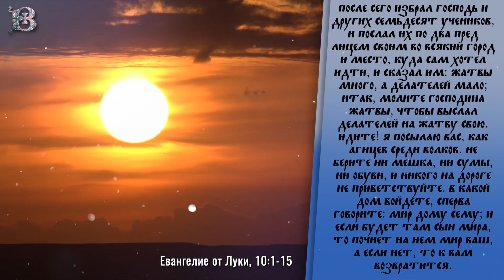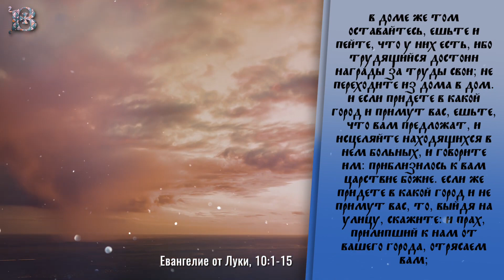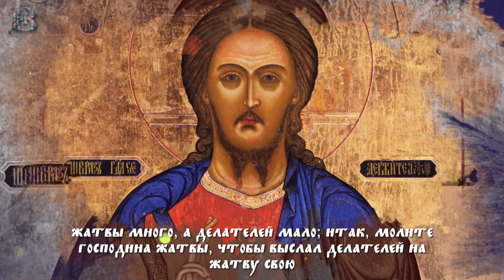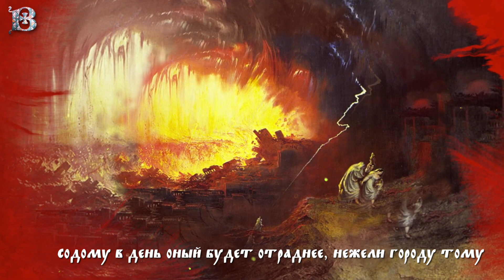Толкование Евангелия с митр. Антонием (Паканичем). Пятница, 3 ноября 2023 года.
Сегодняшний Евангельский отрывок раскрывает пред нашим взором сущность апостольского служения, к которому, по большому счету, призван каждый православный христианин. Отправляя Своих учеников на проповедь, Господь наш Иисус Христос говорит им: «жатвы много, а делателей мало; итак, молите Господина жатвы, чтобы выслал делателей на жатву Свою».

Лк., 50 зач., 10, 1-15
"После сего избрал Господь и других семьдесят учеников, и послал их по два пред лицем Своим во всякий город и место, куда Сам хотел идти, и сказал им: жатвы много, а делателей мало; итак, молите Господина жатвы, чтобы выслал делателей на жатву Свою. Идите! Я посылаю вас, как агнцев среди волков. Не берите ни мешка, ни сумы, ни обуви, и никого на дороге не приветствуйте. В какой дом войдете, сперва говорите: мир дому сему; и если будет там сын мира, то почиет на нем мир ваш, а если нет, то к вам возвратится. В доме же том оставайтесь, ешьте и пейте, что у них есть, ибо трудящийся достоин награды за труды свои; не переходите из дома в дом. И если придете в какой город и примут вас, ешьте, что вам предложат, и исцеляйте находящихся в нем больных, и говорите им: приблизилось к вам Царствие Божие. Если же придете в какой город и не примут вас, то, выйдя на улицу, скажите: и прах, прилипший к нам от вашего города, отрясаем вам; однако же знайте, что приблизилось к вам Царствие Божие. Сказываю вам, что Содому в день оный будет отраднее, нежели городу тому. Горе тебе, Хоразин! горе тебе, Вифсаида! ибо если бы в Тире и Сидоне явлены были силы, явленные в вас, то давно бы они, сидя во вретище и пепле, покаялись; но и Тиру и Сидону отраднее будет на суде, нежели вам. И ты, Капернаум, до неба вознесшийся, до ада низвергнешься."